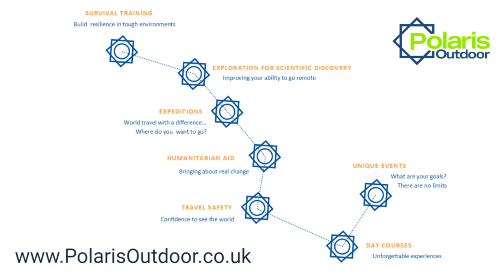Travel Tricks Webinar 3 - Machu Picchu, Peru Edition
Join us for a chat about all things travel... this time we are taking a closer look at travelling in Peru and visiting Machu Picchu.

Organisational Tips
- Being safe
- What's the biggest danger in Peru?
- Picking good guides
- Coping with Injury

Kit discussion
- Theft Deterrent
- Hats and bug nets
- Clothing layers

Our Travel Tricks series is an interactive webinar format where we discuss a Bucket List destination, give organisational tips for travelling, chat about staying safe while on adventures, showcase pieces of kit, and answer all your questions...

Links for Travel Tricks Webinar 3
Machu Picchu Edition
• Globetrotter Travel Pack Peru (2011)
• DK Eyewitness Peru Travel Guide

KIT
Theft resist backpacks
o

Bug sprays
o Jungle Formula
o Alternative mosquito net

Water Bottles
o Platypus SoftBottle

o Katadyn Pocket Microfilter
o Steripen Water Purifier

o Bridgedale socks

Books to learn a bit more
o

More about Polaris Outdoor
to take a look at what’s coming up